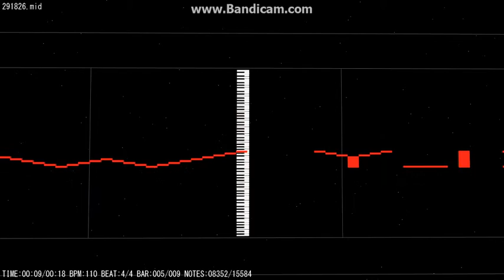Miditrail: Hedley family will kill you 15K notes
Made by hedley family